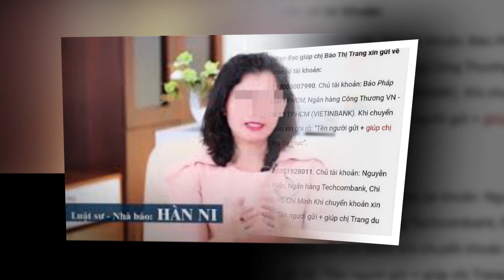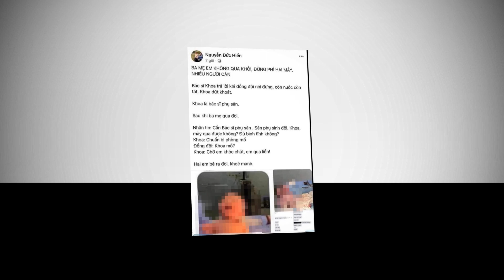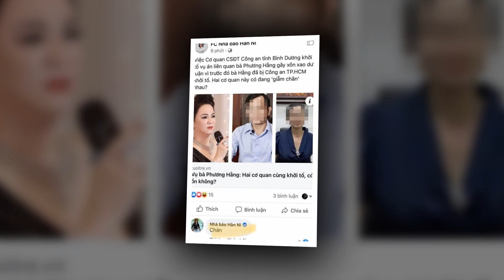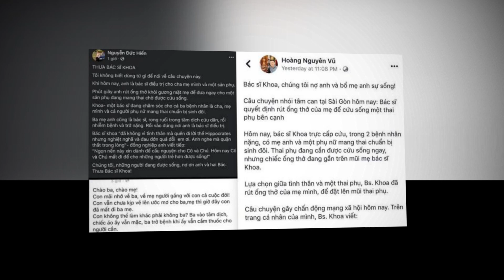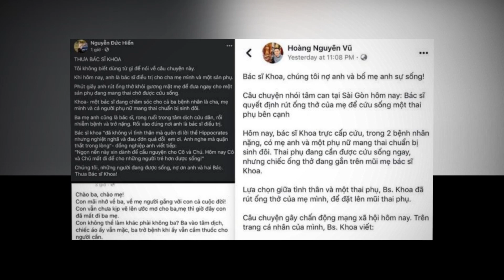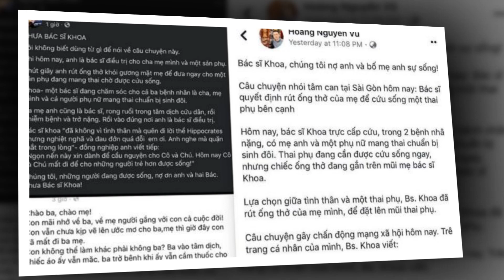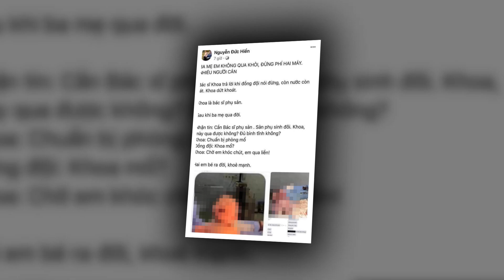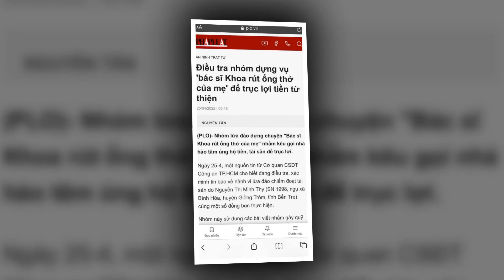💥NÓNG:MR.ĐỜM BỊ ÔNG GIÁO BẾ LÊN PHƯỜNG,KHI CÔ HẰNG TRIỆ'T ĐƯỜNG SỐG HẾ'T ĂN CHẶN CHUYỂN SANG ĂN CĂ'P